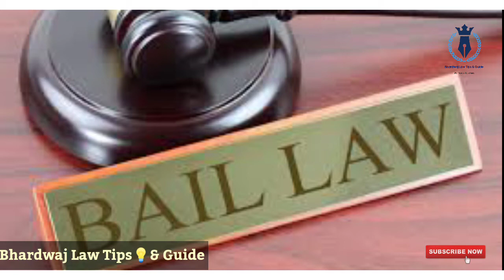जमानत क्या होती है ? और कैसे जमानत दी जाती है ? और कैसे जमानत वापस ली जाती है ? | jamaanat kaise le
jamanat kaise hoti hai,
jamanat ke liye documents,
jamanat kya hoti hai,
jamanat jaise karvai jati hai,
jamanat kya hai ?,
agrim jamanat kya hoti,
agrim jamanat kaise hoti hai,
agrim jamanat kha se milti hai,
agrim jamanat ka process.

Welcome 🎉 To Our Official Law Channel ~〰〰〰〰〰〰〰〰〰〰〰〰〰〰〰〰〰〰〰

Bhardwaj Law Tips💡& Guide.

▫ ~ All New Law Related Update
▫ ~ Law's New Amendment
▫ ~ IPC & CRPC Sessions
▫ ~ Provide Good Knowledge About Law
▫ ~ Solution For Your Problem
▫ ~ Free Contact 📞 On Gmail
▫ ~ Best Law Tips In Hindi
▫ ~ Best Solutions Of Law Cases

⚫Facebook ~ Abhishek B Kanuka
⚫Instagram ~ its abhishek bhardwaj kanuka
⚫Sharechat ~ Abhishek Kanuka
⚫Twitter ~ इस पर कोन्या अकाउंट
⚫Helo ~ Abhishek Kanuka
⚫YouTube ~ Bhardwaj Law Tips & Guide
          |  Follow Me For All Update Fastly |

Ask Any Question ~

zamant, what is zamant, जमानत कितने तरह की होती है, legal help hindi, indian law, kanoon ki roshni mein
मुल्ज़िम की ज़मानत, ज़मानत देने से पहले, bail bond in hindi, bail bond kya hai, crpc section 441 in hindi, crpc 446 in hindi, crpc in hindi, bail kaise karayi jati hai, arrest hone ke baad bail, bail under crpc in hindi, bail bond kitna hota hai, जमानत के नियम, जमानत क्या होती है, section 436 CrPC, bail and bonds in hindi, bail kaise milti hai, jamanat kaise hoti hai, jamanat kaise kare, jamanat ka process, jamanat ka tarika, jamanat, ishan llb, ishanllb, ishan sid
Police Bail, Bail in Police Station, Bailable OffenceLegal help hindi, legalhelpinhindi, जमानत पर कानून, Section For Bail in Indian Law, Jamanat kese li jati hai, Bail ke liye kese apply kare, Bail kya hoti hai, What is bailable offence, How to apply for bail, How to get bail in india, Law for bail in indian law, Procedure for bail in india, Bail procedure in india, anticipatory bail, jamanat kese milti h, जमानत कैसे मिलती है इस पर कानून, Bail Procedure in India | जमानत कैसे मिलती है इस पर कानून | Sections For Bail in Indian Law
Jamanat kon de sakta hai, jamanat kaise karvayi jati hai, jamanat ke niyam, law updates, kisi ka jamanati banne se pehle kin kin bato ka dhyan rakhna chahiye, jamanat kon dilva sakta hai, jamanat karane se pehle kya bate dhyan me rakhni chahiye, jamanat kab aur kaise di jati hai, kya saja ke bad jamanat hoti hai, jamanat ke kitne prakar hai, kitne type ki hoti hai jamanat, Apradhi ko jamanat dene bala vyakti, Saja ke bad kaise di jati hai jamanat
how to dismiss bail Application, jamant prathana Patra, bail Application, जमानत खारिज कैसे कराएं, आरोपी को जेल कैसे भेजें, आरोपी को जमानत लेने से कैसे रोके, how can arrest accused, dismiss bail application, how can send accused in Jail